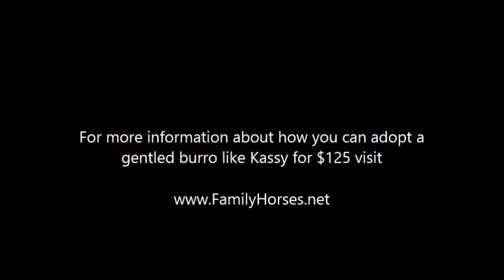Kassy - BLM Burro - Out for a Walk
BLM Burro Kassy out for a walk around the property. Kassy has been adopted. Find out how you can adopt a gentled burro like her via the Humane Society's Platero Project Adoption fee is just 4125